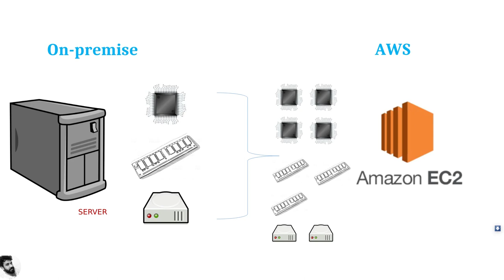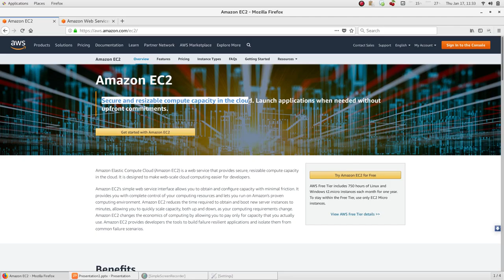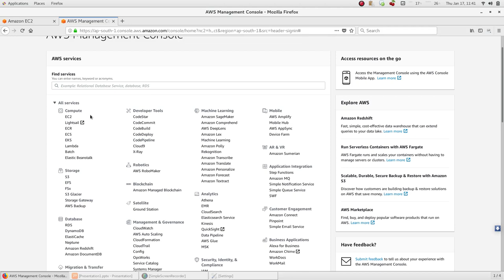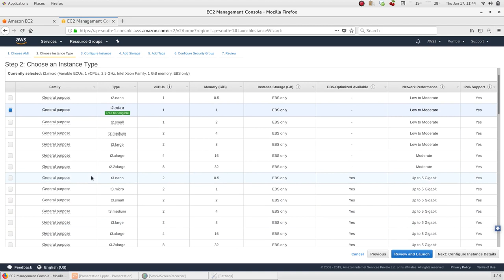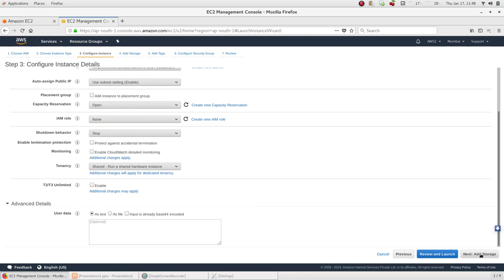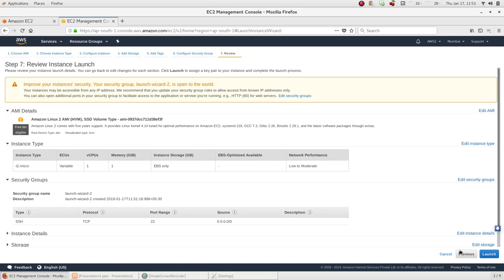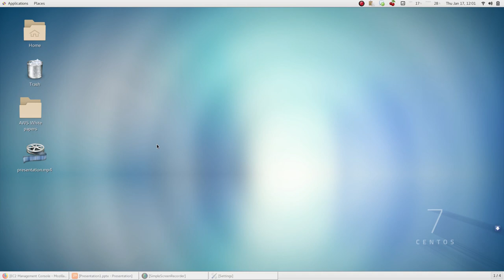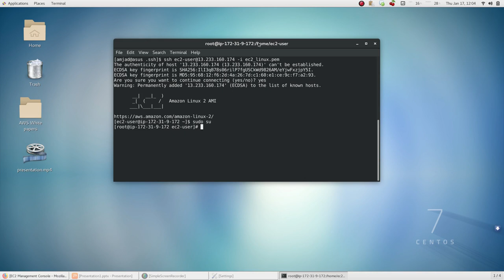3. EC2 Concept and Creation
ഹി ഫ്രണ്ട്‌സ് ,

എല്ലാവർക്കും വീണ്ടും സ്വാഗതം.
ഈ session il നമ്മൾ ഇന്ന് നോക്കാൻ പോകുന്നത് AWS ന്റെ EC 2 എന്താണ് എന്നും, അത് എങ്ങിനെ create ചെയ്യാമെന്നും  ആണ്.

ഒരു normal on-premise server ഉം ആയിട്ട് EC 2 നെ എങ്ങിനെ relate ചെയ്യാമെന്നും , എങ്ങിനെ EC 2 ഉം ആയിട്ട് ഒരു client system ഇൽ നിന്നും connect ചെയ്യാമെന്നും ഈ session ഇൽ നമുക്ക് .മനസിലാക്കാം .

Practical sessions starts at 11:57

അപ്പോൾ ഫ്രണ്ട്, ഈ വീഡിയോ ഇൽ എന്തേലും doubts ഉണ്ടേൽ നിങ്ങൾക്കു comments ചെയ്യാം.

എല്ലാരും ദയവായി ലൈക്, ഷെയർ, ആൻഡ് സബ്സ്ക്രൈബ് ചെയ്തു എന്നെ സപ്പോർട്ട് ചെയ്യുക  :) ...

മുൻപ് ഉള്ള 2 വിഡിയോസും കണ്ടിട്ടില്ലാത്തവർ അത് ഒന്ന് കണ്ടാൽ ഒരു ഐഡിയ കിട്ടുന്നതായിരിക്കും .

IMPORTANT NOTE : Please Stop your EC2 instances after the learning sessions to avoid extra payments by exceeding the Free Tier usage Limits.

Steps :
1) Sign in to your AWS Account
2) From Services (Dropdown) select EC2
3) From the EC2 Dashboad (Left Side), select the 'Instances' sub category.
4) You can see the list of running instances there.
5) Select the Instances by clicking on the check boxes.
6) Click 'Actions' - 'Instance State' - Stop.
7) You can select 'Terminate' option also if you no longer need that instance/s.

In the AWS Free Tier account, the total amount of free EC2 provided is 750 hours / month. This amount is for all the instances you run. For example, if you run only 1 instance, then for a month you can run that 1 instance full time without exceeding the free usage limits. That is 24 hours x 31 days = 744 hours. It is with in the limit of 750 hours per month.  But, if you are running 2 instances, then the free 750 hours will be divided in to two. That is you can run each instance for around 375 hours only before exceeding the free usage limits.
So, while practising be careful about these limits. If you forgot to turn Off the Instances and if it exceed the Free Tier limits then you will get charged for the extra amount of hours.